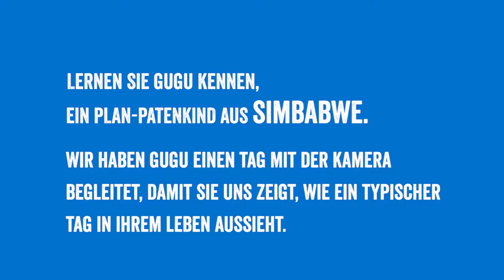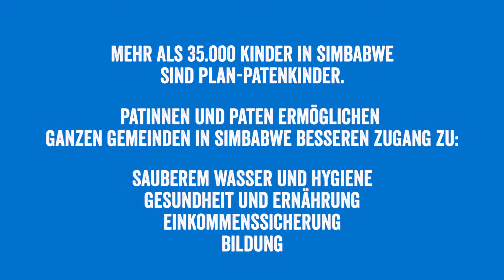Gugu - ein Patenkind von Plan International aus Simbabwe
Eine Patenschaft für ein Kind unterstützt die Entwicklungshilfe von Plan International und ermöglich den Kindern, ihren Familien und Gemeinden eine bessere Zukunft. Durch langfristige Projektarbeit kann so das Leben von Mädchen und Buben nachhaltig verbessert werden. Unterstützen Sie uns dabei!